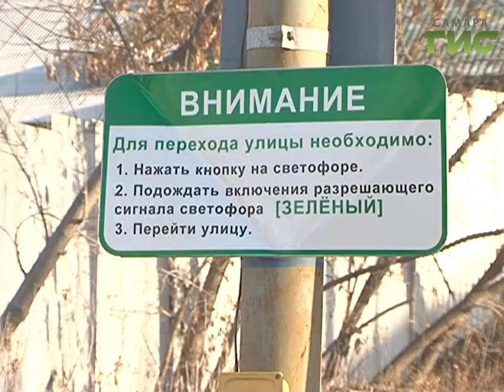Самарские перекрёстки оборудуют звуковыми приставками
Ещё одним барьером становится меньше. Самарские перекрёстки оборудуют звуковыми приставками для слабовидящих. Уже больше трети всех светофоров теперь подают ещё и сигналы на слух.